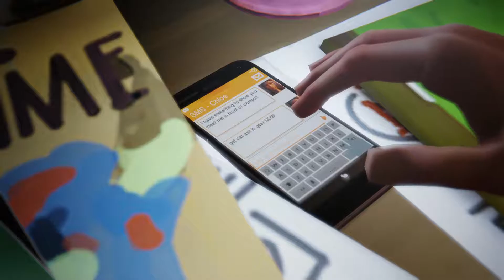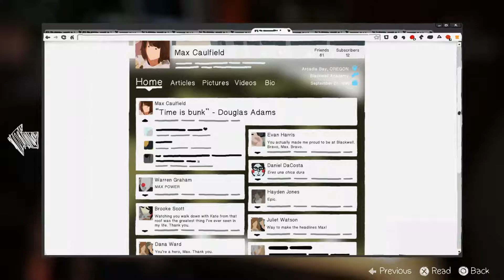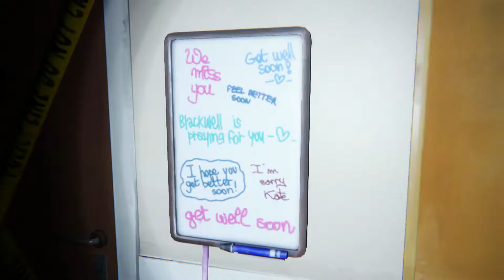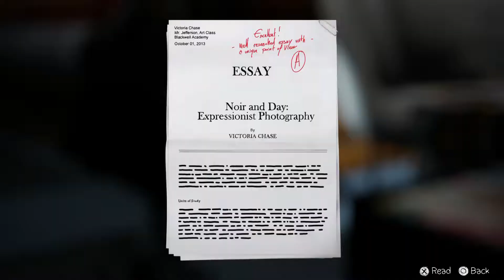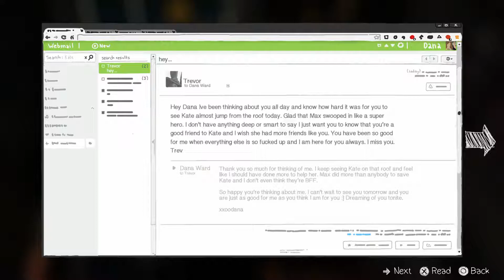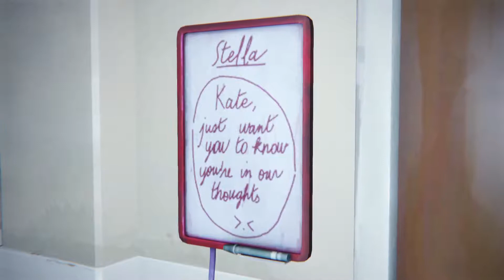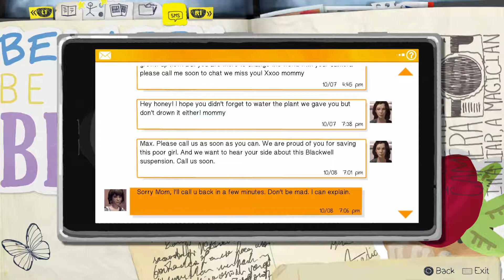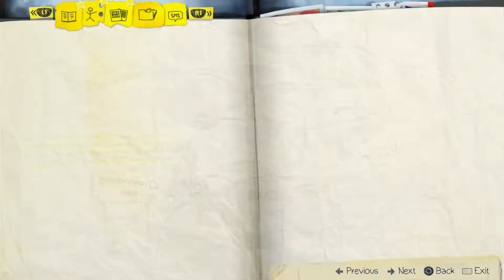Life Is Strange: Chronological - Episode 27: Chaos Theory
Late night shenanigans in the girls dorm.

Playing through Life is Strange and LIS: Before the Storm following the order of events as they occurred.